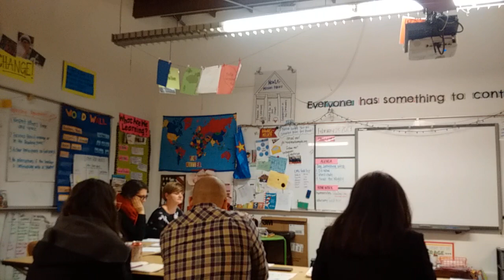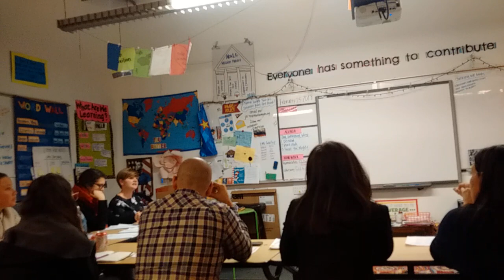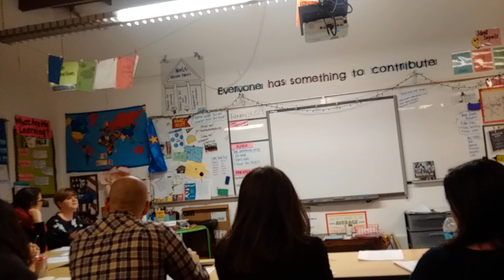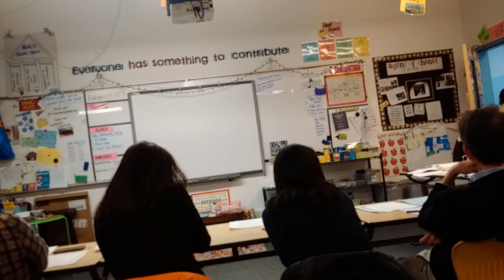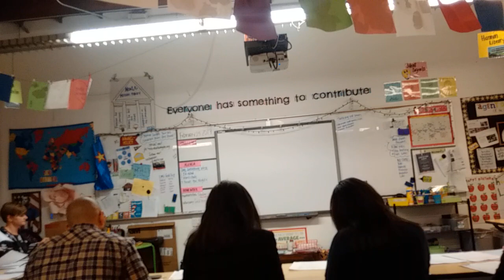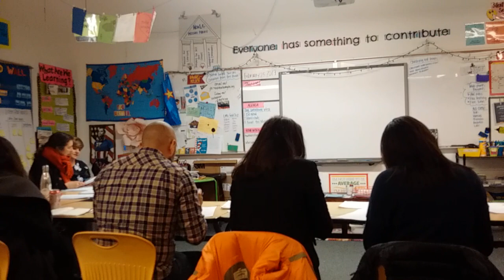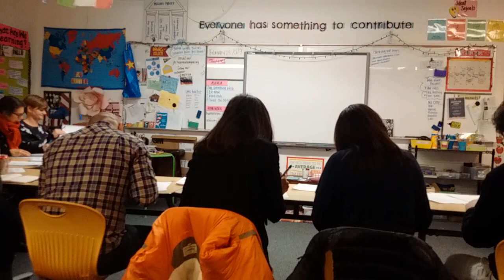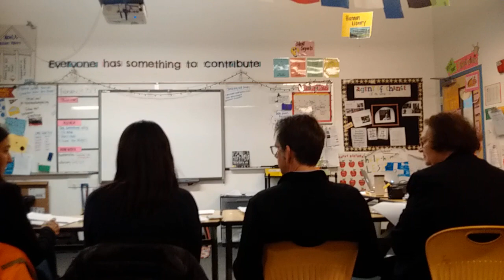2019 02 25 New Los Angeles Charter School Board of Directors meeting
This is the February 25, 2019 meeting of the board of directors of the New Los Angeles Charter School.